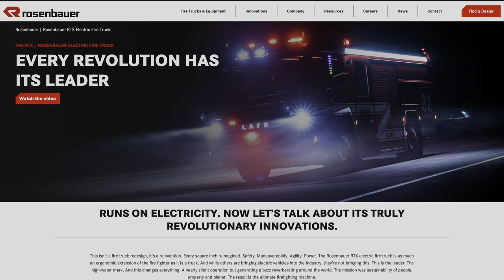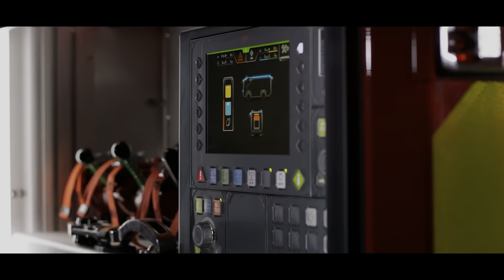Boulder Bought An Electric Firetruck! Here's What It Will Do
Max speaks with Travis Richen, chief of Boulder city's Fire Rescue Department, to learn about Colorado's first electric fire truck (a Rosenbauer RTX) and all the cool features it will offer. We can't wait to look at the truck in person when it arrives later next year.